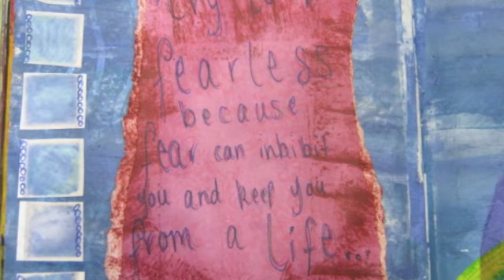Art Journal - Fearless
I'm really not the best dancer, but at the start of this year I started Ballet lessons. I enjoy it so much, and even though I sometimes feel like an elephant in pointe shoes, I get so much pleasure from it. I am fearless.